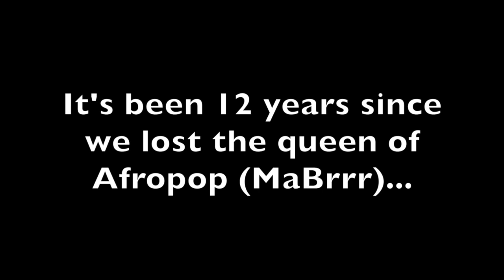Brenda Fassie's memories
It's been 12 years since Brenda Fassie's passing so the IOL MOJO team have put together a tribute slideshow of the best moments.